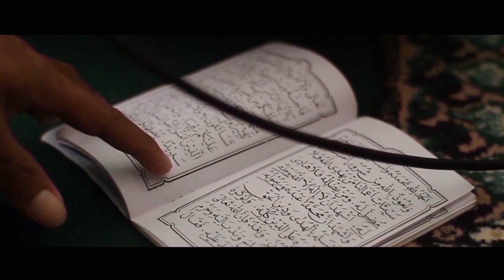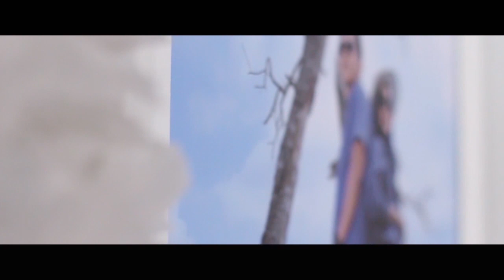Video wedding fika & mario by rm photography